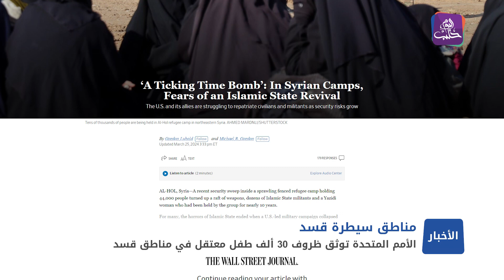الأمم المتحدة توثق ظروف 30 ألف طفل معتقل في مناطق قسد